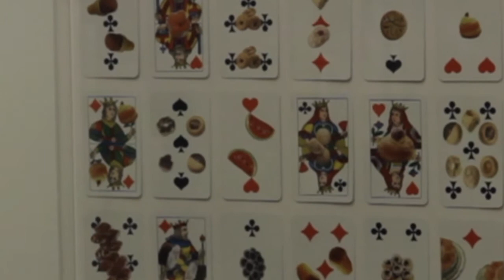Portofranco : "Angelo Formica"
Tesi di Leone Toselli, capitolo dedicato ad Angelo Formica, artista Siculo-Milanese di punta della galleria Toselli.